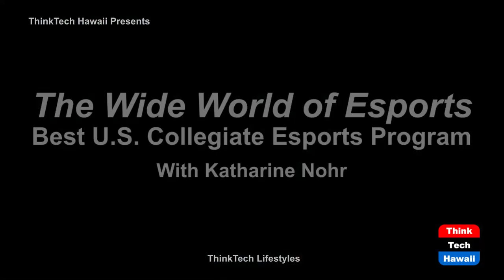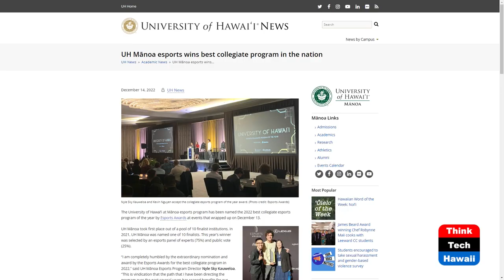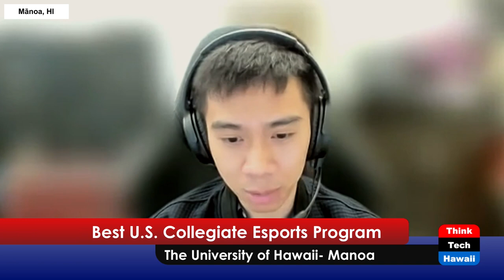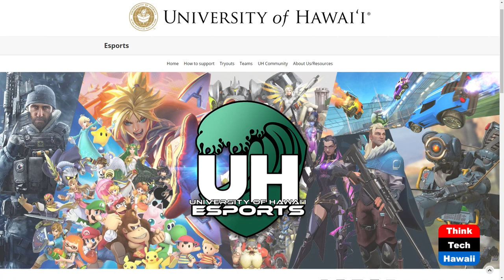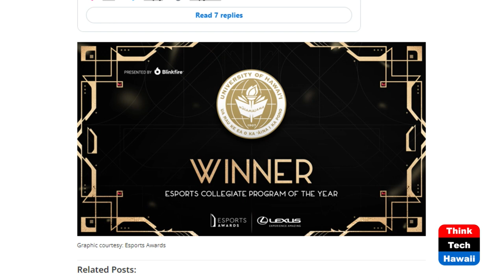Best U.S. Collegiate Esports Program (The Wide World of Esports)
The University of Hawaii- Manoa.  The host for this show is Katharine Nohr.  The guest is Kevin Nguyen.

UH Manoa was named the 2022 best Collegiate esports program of the year by Esports Awards. We discuss how UH's program has evolved and its successes and challenges in the past year.

Underwriters:
Michael Sklarz
Catherine L. Cooke and the Cooke Foundation
Hawaii Energy
Hawaii Energy Policy Forum
Hawaiian Electric
Galen Ho of Immersive Worlds
Kamehameha Schools
Miner Foundation